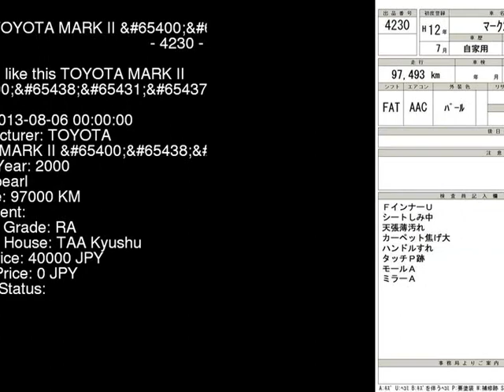2000 TOYOTA MARK II _G GX100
the Authority on JDMs since 2007!  . Details on this car from auction in Japan